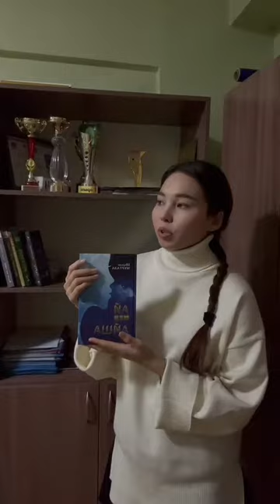"Менің үйдегі кітапханам"